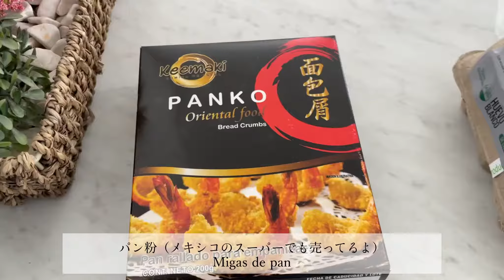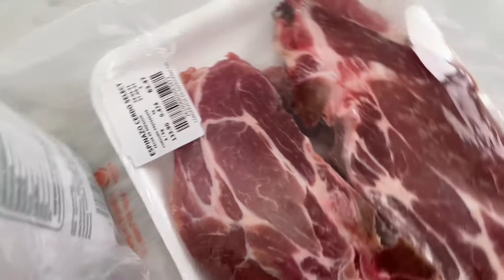【海外在住夫婦】メキシコの超うまい肉でトンカツ作ってみた！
メキシコでも作れる日本食は意外と沢山あります。

その中でもトンカツは非常に簡単に作れる日本食です。

パン粉買って、肉買って揚げればいいんだもん。
簡単なのに、めっちゃうまい
それがトンカツです。

☆編集ソフト APPS para EDITAR Vídeos☆
LumaFusion

☆カメラ　Camara☆
iPhone 12